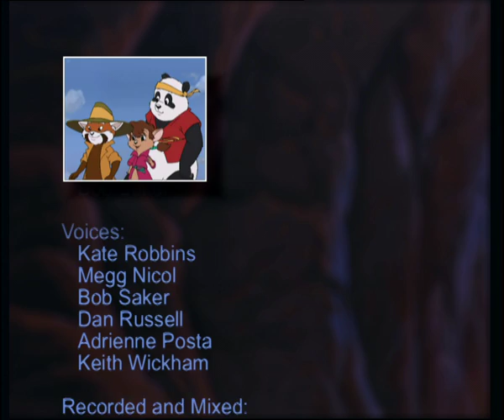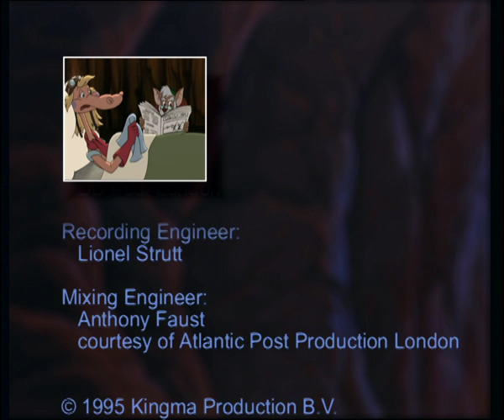Capybara - The Bamboo Bears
The Bamboo Bears - Episode 42 Capybara
Mercury poisoning from Ratco gold mines in Brazil has been polluting the river habitat of the Capybaras. Sent on a mercy mission by No-How, Our heroes succeed in closing down the mine and saving the Capybara’s environment.